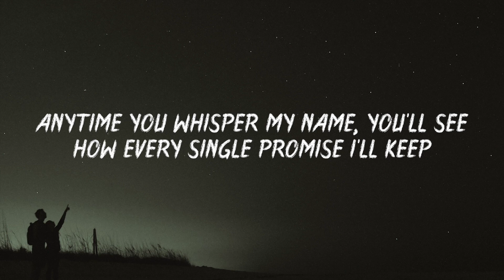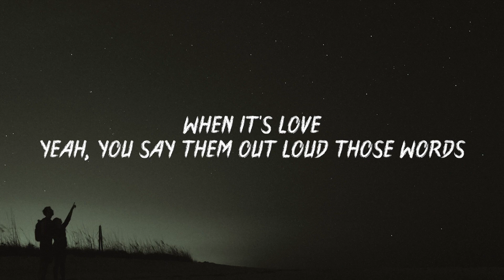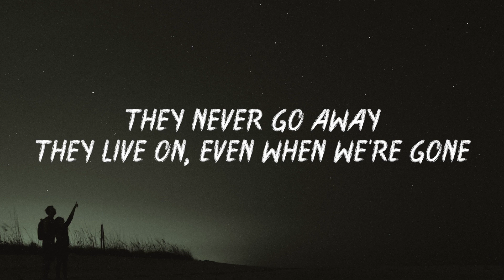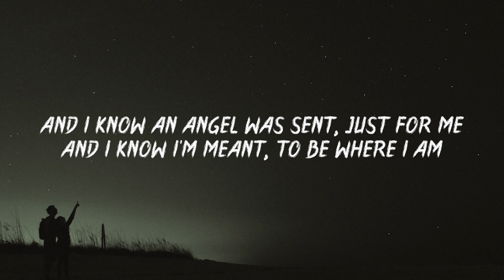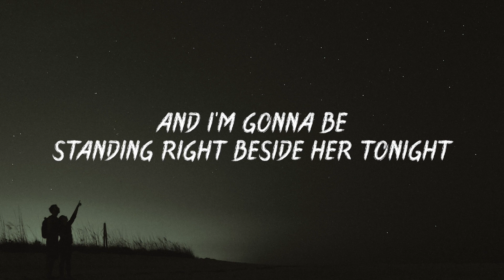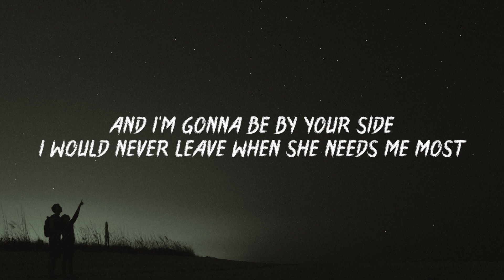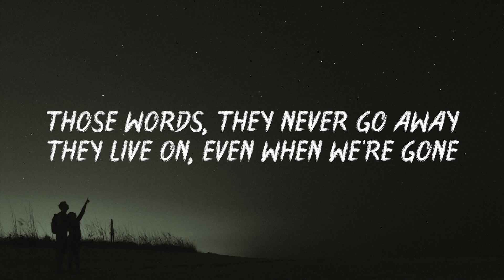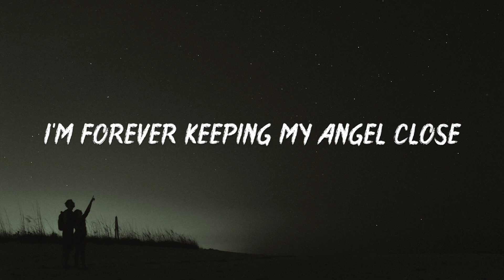Chris Medina - What are words song (Lyrics)